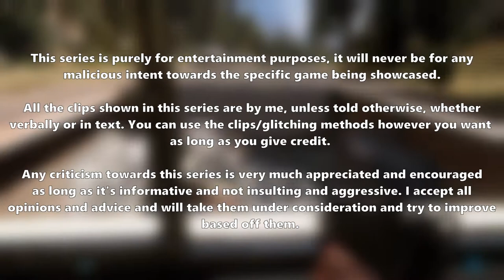Glitchy Paradise Intro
Thought i'd show off my intro to my series to get feedback! Post in the comments your opinions!